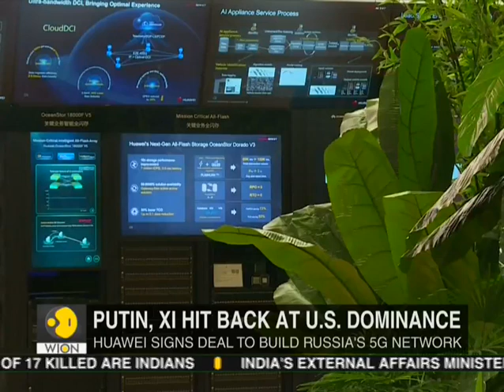China ready to share expertise on 5G with other countries: Xi Jinping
Chinese President Xi Jinping on Friday said China is ready to share its expertise on 5G with other countries.Addressing the 23rd St. Petersburg International Economic Forum (SPIEF), Xi urged countries to pursue the principle of achieving shared growth through discussion and collaboration and work together to build an open and diversified world economy.